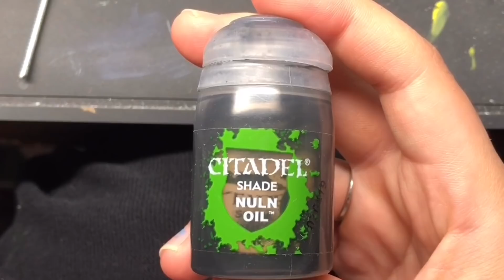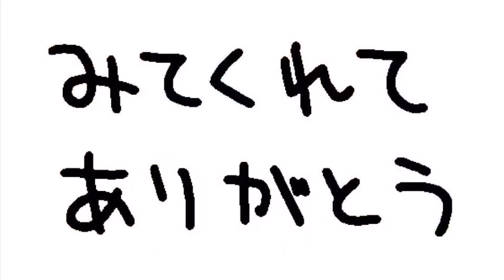【STAR WARS:YODA】Plastic Model Citadel colour Brush Paint★[SENASUKE]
【STAR WARS:YODA】Plastic Model Citadel colour Paint
2:19～ SENASUKE's Paint demonstration

バンダイのプラモデル【スターウォーズ】のヨーダの顔をシタデルカラーで筆塗りしています。今回は顔のペイントで、しわを表現してみています。ぜひご覧ください。

アプリ「Inshot」より：IKSON/Alive,Libre,Remember,Balloon,Early Hours,You & Me